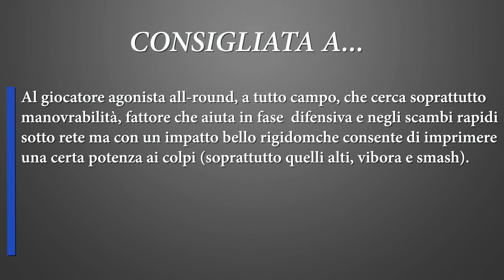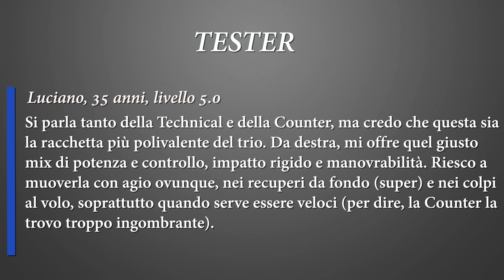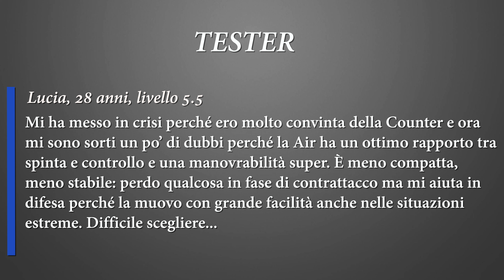TEST! BABOLAT AIR VIPER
Manovrabilità, è la parola d’ordine che accompagna questa pala (come suggerisce il nome). L’ottima combinazione tra peso contenuto e rigidezza dell’impatto, data anche dalla costruzione in carbonio 16K, permette di ottenere un buon mix tra potenza e controllo.